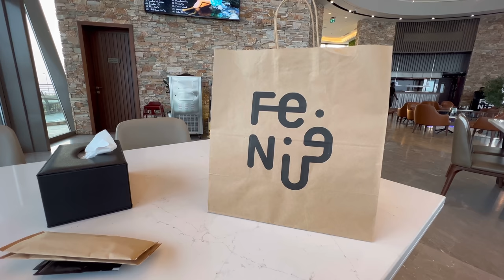Отдых в эмирате Фуджейра. Cамое романтичное место в Шардже. Обзор отеля Фейрмонт Фуджейра.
Давно мы не выбирались никуда с мужем. Куда поехать летом в Эмиратах? Да только в отель с собственным пляжем и лучше в восточный эмират Фуджейра, где температура воздуха летом на десять градусов ниже, чем во всех остальных эмиратах, вода в Оманском заливе прохладнее и черепашки подплывают прямо к берегу.

Эмират Фуджейра расположен на востоке страны. Это единственный в стране эмират, не имеющий выхода к Персидскому заливу. Он протянулся на 90 километров вдоль побережья Индийского океана. Даже вода здесь более мягкая, темносинего цвета и абсолютно прозрачная. Здесь чаще, чем в Персидском заливе бывают волны.

Фуджейра привлекательна для дайверов, любителей пляжного отдыха, прекрасной природы, высоких гор и чистого моря. Это лучшее место для любителей природы, а также тех, кто желает уединиться и побыть в тишине. Коралловые рифы манят туристов, которые увлекаются дайвингом.

В эмират Фуджейра можно доехать по нескольким шикарным асфальтированным трассам, все дороги проходят через горы Хаджар, поэтому и климат на Фуджейре мягче и дожди бывают чаще.

Мы поехали на Фуджейру через город Хорфаккан, который принадлежит эмирату Шарджа. Благодаря правителю Шарджи шейху Султану бин Мохамеду Аль Кассими этот город очень преобразился за последнее время: к городу ведут роскошные тоннели, по дороге появилось много фонтанов, роскошный водопад, который падает прямо с горы, амфитеатр (как у древних римлян) и смотровая площадка, откуда можно увидеть облака (но о ней я расскажу чуть позже).

Я уже отдыхала в отелях Le Meridien Al Aqua, Miramar, Radisson Blu, Royal Beach, Sandy Beach и поэтому в этот раз мы решили остановиться в отеле Фейрмонт Фуджейра.

Коллекция отелей Фейрмонт включает самые знаменитые адреса — от Savoy в центре Лондона до Fairmont Peace в Шанхае и Clock Royal Tower Fairmont Hotel в Мекке. И в отелях в самом сердце столиц, и на курортах на берегу океана на Мальдивах Бренд Фейрмонт дарит туристам незабываемые впечатления.

Большинство знаменитостей, представителей королевских семей, политиков и художников останавливались и продолжают предпочитать отели Fairmont.
Королева Елизавета II останавливалась в Фейрмонте в каждую декаду своего правления. Устав ООН был составлен и подписан представителями 50 стран в зале в отеле Fairmont San Francisco. Fairmont Le Château — это место, где проводились секретные встречи Уинстона Черчилля и Франклина Д. Рузвельта. Джон Леннон и Йоко Оно прославили люкс «1742» в Fairmont The Queen Elizabeth, проведя в нем недельный протест «В постели за мир».

А самое романтичное место в Шардже - это Al Suhub Rest House в городе Хорфаккан в эмирате Шарджа. Эта невероятная новая достопримечательность находится в горах Хор-Факкан на высоте 600 метров над уровнем моря. На самом верху расположена смотровая площадка, огромная парковка и панорамный дом с рестораном и кафе.

Дизайн здания Al Suhub Rest House напоминает летающую тарелку.  Круглая структура уникальна, ее диаметр составляет 30 метров. "Облачный лаундж" на вершине горы - это идеальная точка обзора, откуда можно наслаждаться живописными видами.

Первый отель Фейрмонт был открыт в 1907 году в Сан Франциско. Больше всего отелей этого бренда находится в Канаде.

В 2001 года компания Fairmont Hotels открыла первый отель в Дубае. Отель Fairmont Dubai стал первым отелем под брендом Fairmont на Ближнем Востоке.
Сейчас в ОАЭ 5 отелей этого бренда: Fairmont Bab Al Bahr Абу Даби, Fairmont Dubai, Fairmont the Palm Дубай, Fairmont Ajman, Fairmont Fujeirah Beach Resort.

Отели Фейрмонт принадлежали крупнейшей международной компании по управлению отелями FRHI Hotels & Resorts, штаб квартира которой находится в Торонто, Канада. В декабре 2015 года крупнейший международный гостиничный оператор Accor приобрел за 3 млрд долларов США эту компанию, владеющую люксовыми отелями брендов Fairmont, Raffles и Swissotel.

skype: elena.bluedragon2011

Разделы:
Дубай 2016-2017. Путешествие в арабский мир:
fairmont fujairah beach resort fairmont fujairah beach resort 5* отдых в хорфаккан elena dxb